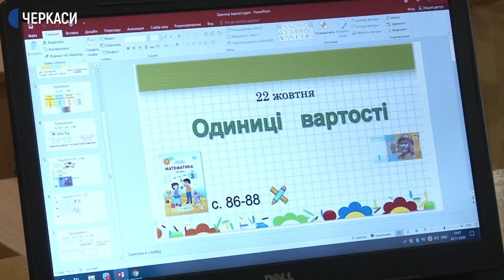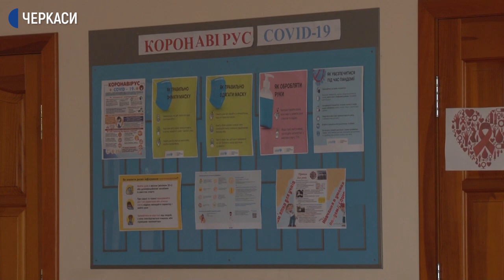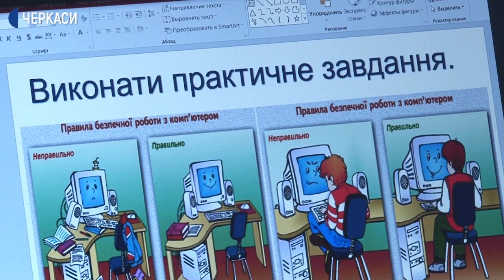Чверть шкіл Черкащини працюють дистанційно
Після канікул – в онлайн. Чверть шкіл Черкащини, а це 136 закладів, працюють дистанційно. На таку форму роботи перейшли згідно із рекомендацією регіональної комісії з питань техногенно-екологічної безпеки, – розповіла Суспільному заступниця начальниці обласного управління освіти Оксана Сімушіна. Рішення, говорить, вимушене. Усе, аби уникнути поширення коронавірусу серед школярів і вчителів. Чи до вподоби таке навчання Свидівоцькій школі та коли там збираються повернутися за парти – у сюжеті Ольги Гуржій.